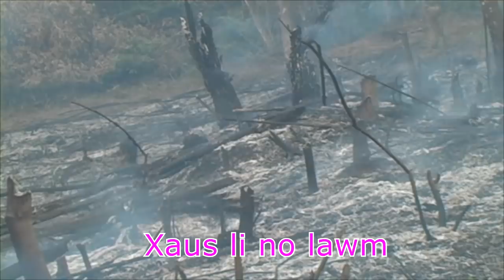Hlais nqeeb thiab hlawv teb